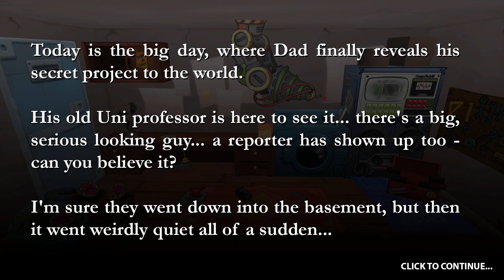AdvJam2017 #12: Shrinking Violet Full Playthrough / Longplay / Walkthrough (no commentary)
Complete playthrough of Shrinking Violet, a short free-to-play indie point-and-click adventure made for AdvJam 2017. Published 23 December 2017.

Shrinking Violet release dates:
- Windows PC: 22 May 2017